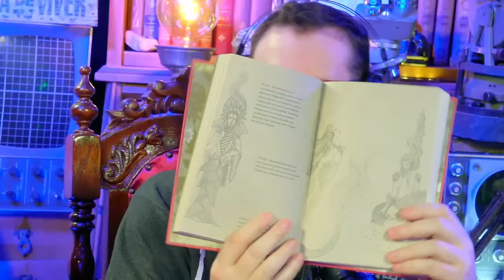CONTATO com os ELEMENTAIS e SUA SABEDORIA ANTIGA